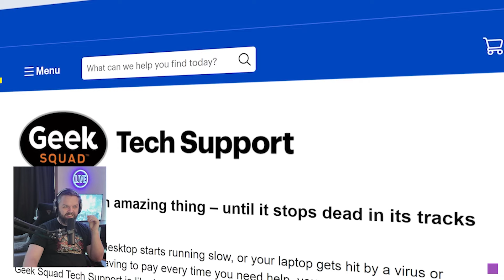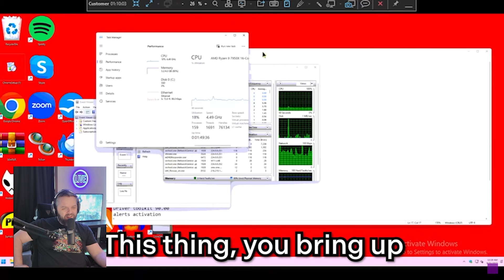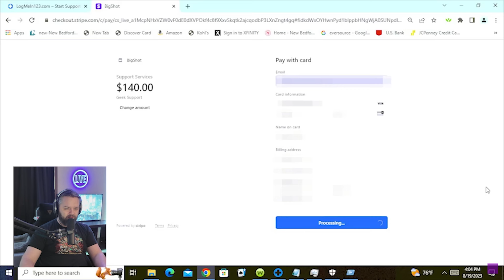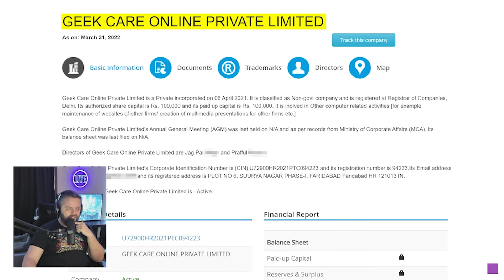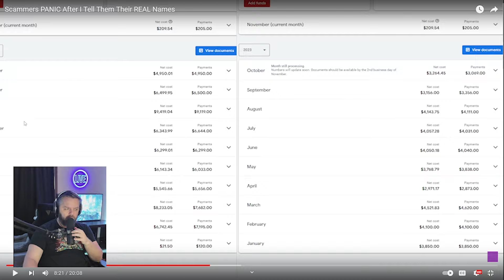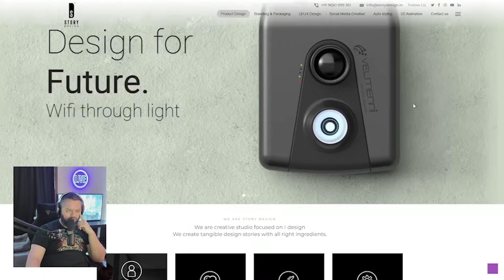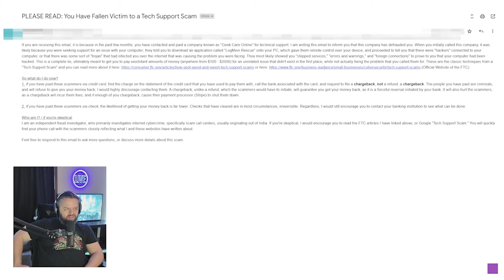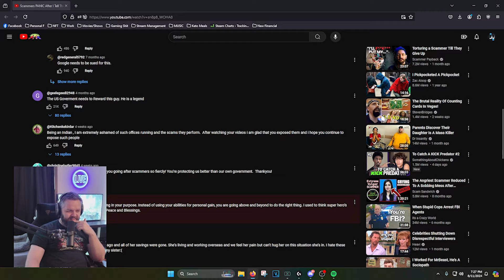Scammers PANIC After Being Told Their REAL NAMES | Jonah Veil Reacts